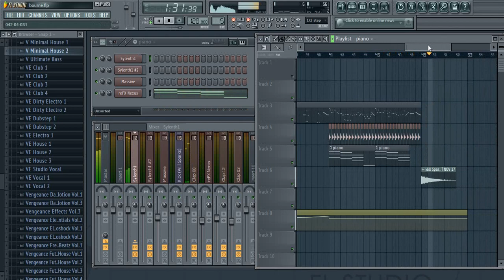Will Sparks - Bourne (Fl Studio Remake by BVC)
Follow me and send a private message if you want the FLP